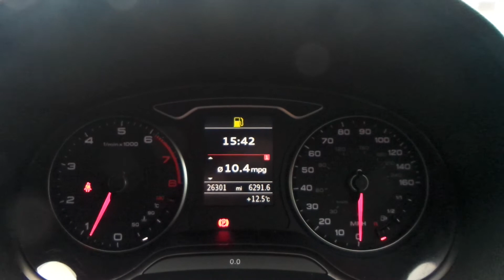MW64 EZH Audi A3 1 4 TFSI S Line